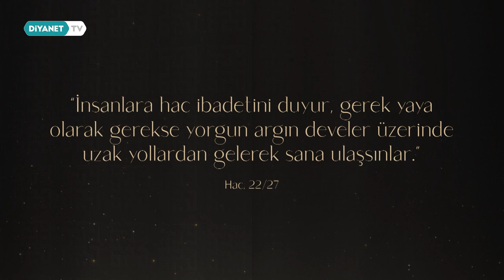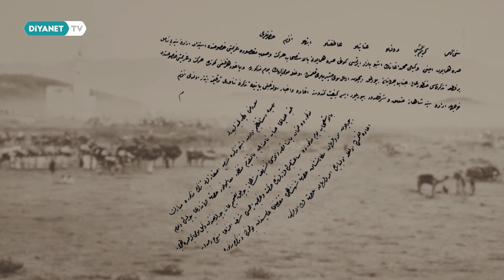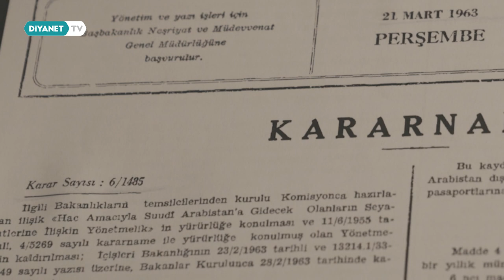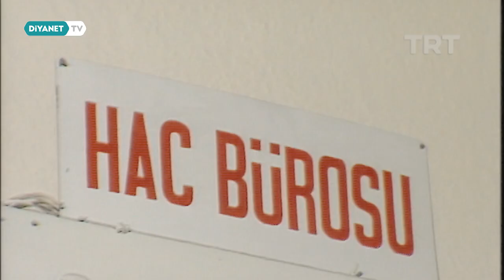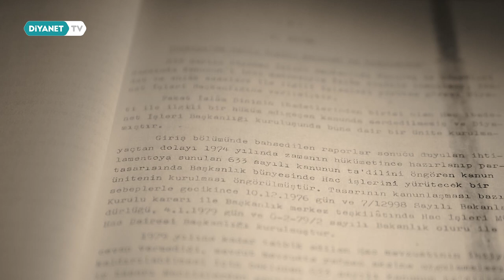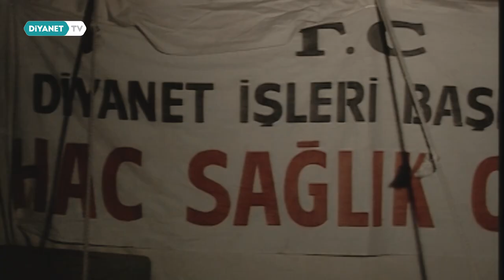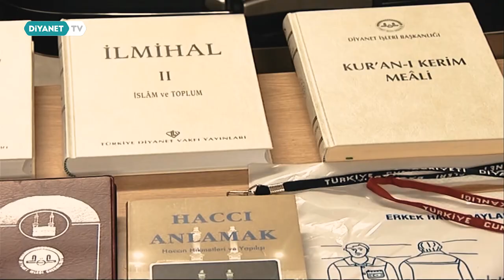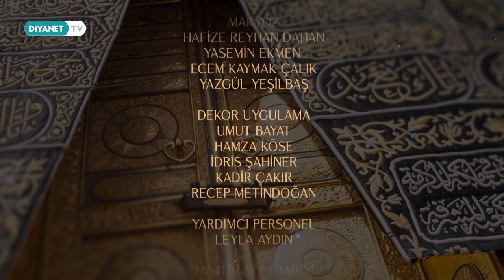Dünden Bugüne Hac Yolculuğu - 1. Bölüm